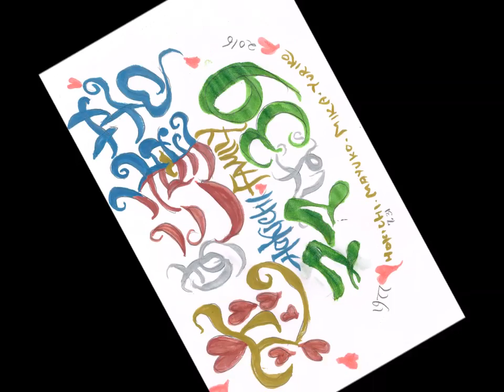恋は三重苦、ママは39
またまたゆり企画の誕生日イベントもつつがなく終了し、今年のバースデーソングのイラストもみんなで描いて、動画も堂々完成いたしました！(みかのが力作)

いままででいちばん誕生日らしい歌になったような？
ママは今年も幸せなお誕生日でした！